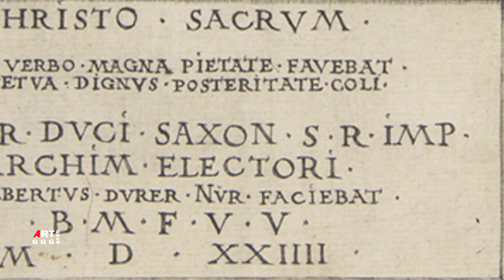Альбрехт Дюрер. Гравюра Портрет Фридриха Мудрого.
Регистрируйтесь на моём канале на Яндекс Дзен:

На гравюре Альбрехта Дюрера «Портрет Фридриха Мудрого»
мы видим человека умного, благородного и целеустремленного.
А также мастерство художника во владении приемами гравировки.

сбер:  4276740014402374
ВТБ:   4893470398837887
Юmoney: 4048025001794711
Через телефон

Описание картины Портрет Фридриха Мудрого:
Портрет Фридриха Мудрого
Альбрехт Дюрер
Гравюра
Графика
Портрет
Возрождение (Ренессанс),
Северное Возрождение
Медь
Дата 1524
Размеры
высота: 19см (7,4 дюйма);
ширина: 12 см (4,7 дюймов);
Местонахождение рисунка Портрет Фридриха Мудрого:
Метрополитен-музей, Нью-Йорк